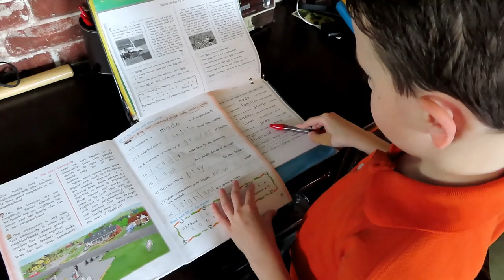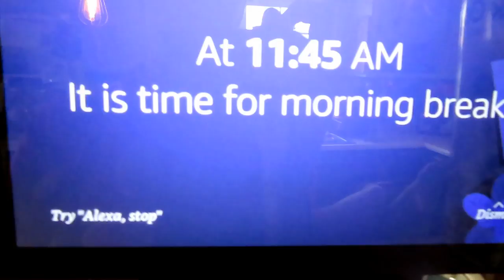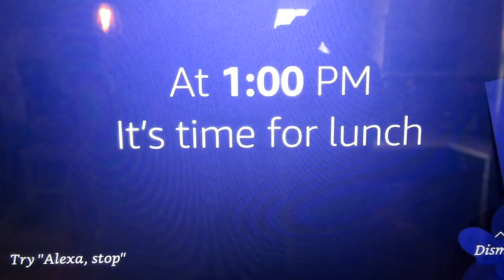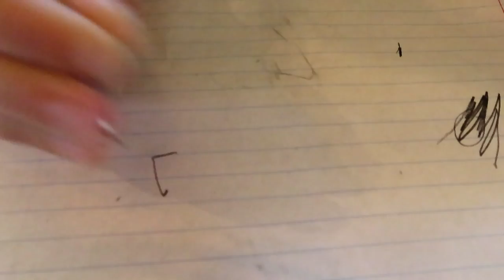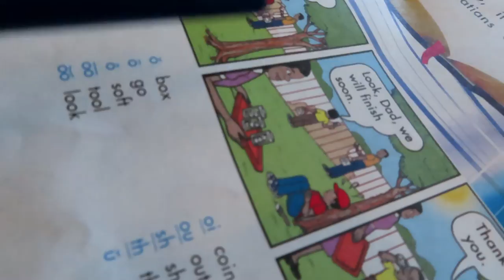Bugs, Bubbles and Burgers ¦ Large Family Vlog ¦ May 2020 Part 2